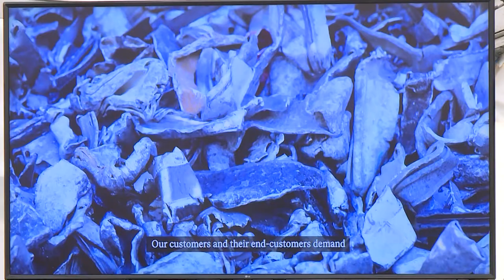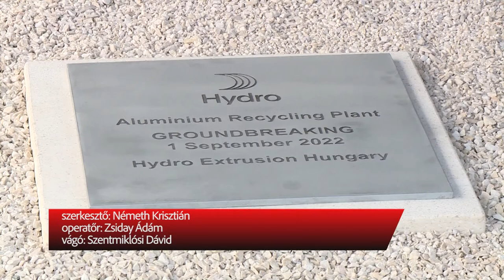BERUHÁZÁS A HOLNAPÉRT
Új alumínium öntödét épít Székesfehérváron a Hydro. A létesítmény éves kapacitása 90 000 tonna lesz, és a tervek szerint 2024 első negyedévében kezdi meg a termelést. Az ünnepélyes alapkőletételt csütörtökön tartották.